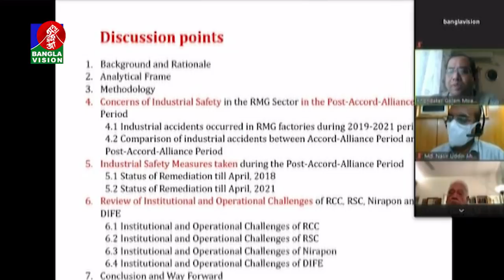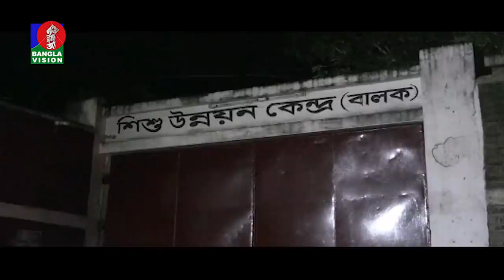দুপুর ২ টার বাংলাভিশন সংবাদ | Bangla News | 11_July_2021 | 2:00 PM | BanglaVision News